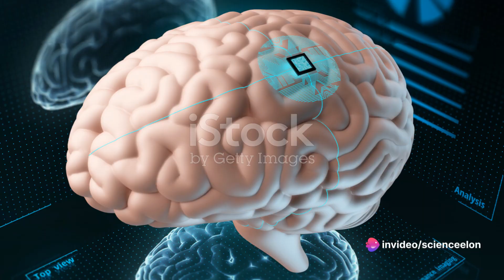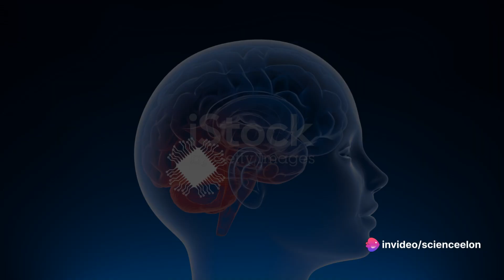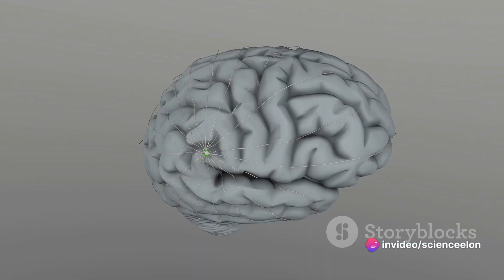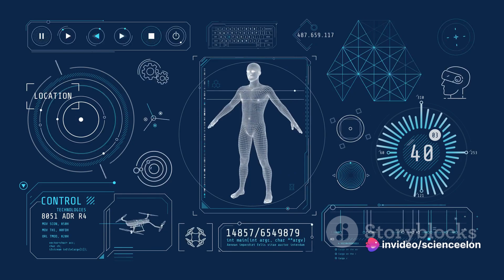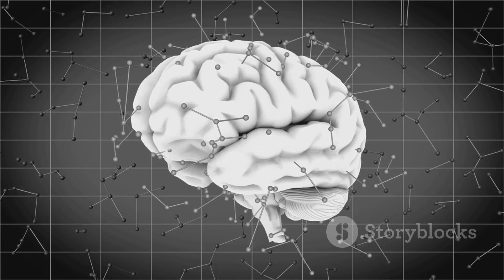Elon Musk claims the first human with a brain chip Neuralink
Watch Elon Musk's groundbreaking presentation where he discusses Neuralink's monumental achievement: controlling a computer cursor with mere thoughts. Dive into the future of neuroscience as Musk unveils the potential of brain-computer interfaces.

Elon Musk, Neuralink, brain chip, brain-computer interface, neuroscience, human augmentation, thought control, brain technology, future tech, computer cursor, innovation, technological breakthrough, YouTube video, presentation, mind control, scientific achievement.

 Elon Musk says first human has received Neuralink implant
 How a Brain Implant and AI Gave a Woman with Paralysis Her Voice Back
Elon Musk's Neuralink puts First Brain Chip in a Human | Vantage with Palki Sharma
 Elon Musk's Neuralink implants brain chip in first human; ‘results promising’, says Musk | Oneindia
 Neuralink brain chip's first human patient. How does it work? | About That